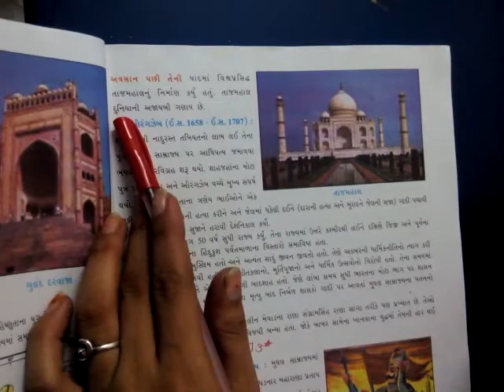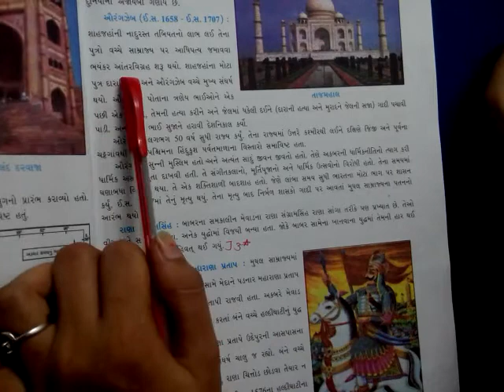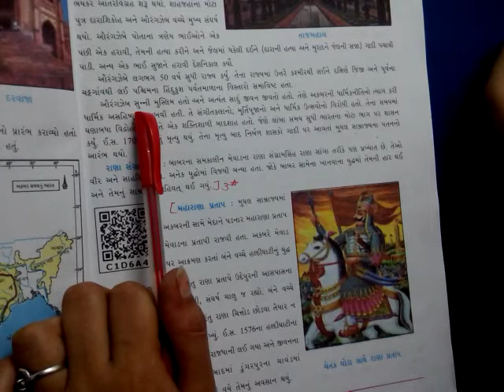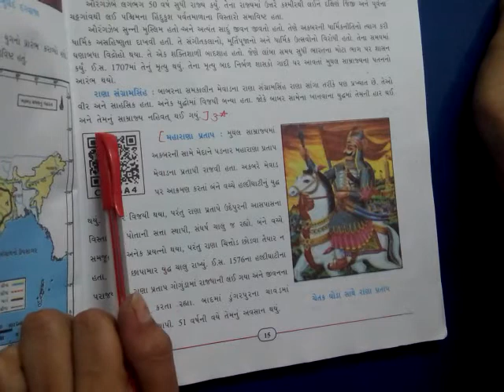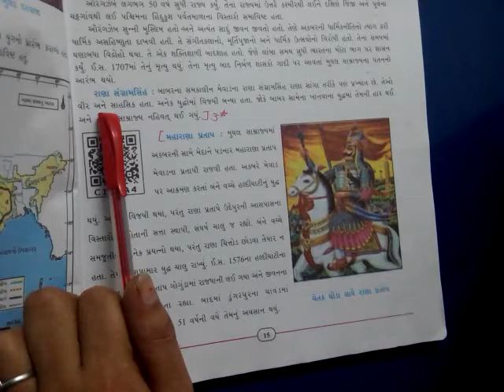std 7 social science ch 3 part 3